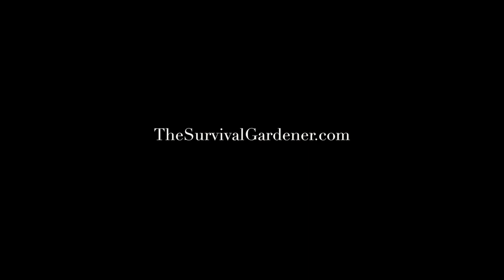Gardening With Minimal Irrigation: The Rutabaga Experiment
We may never have to water these beds again!